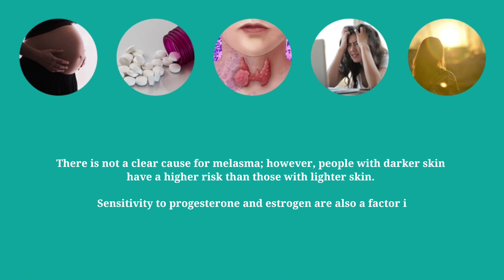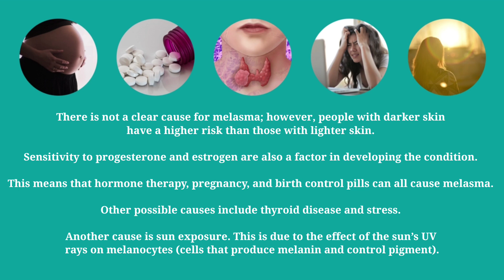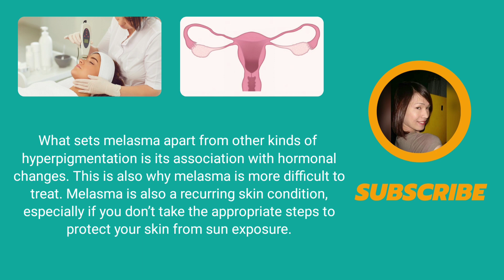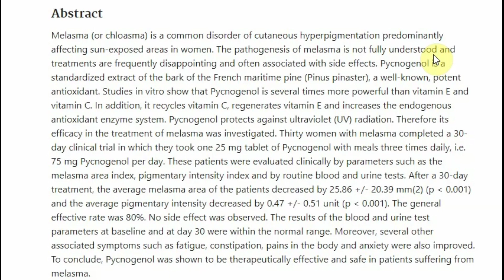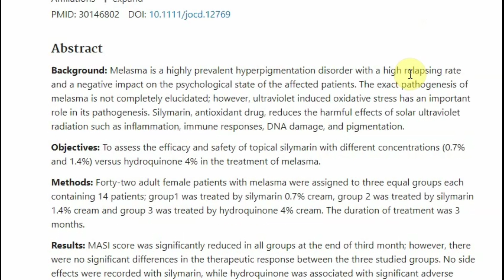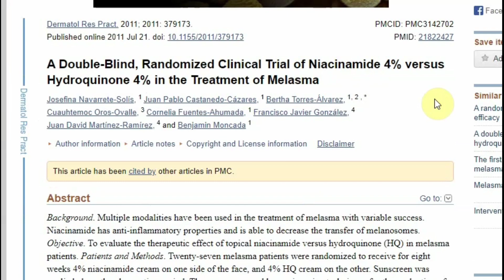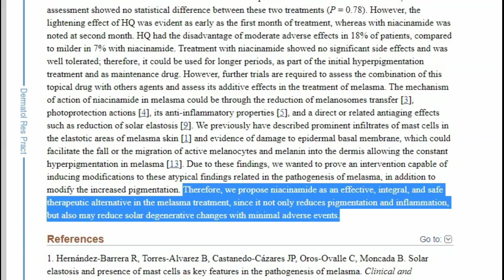How to Treat Melasma at Home: 5 Remedies to Get Rid of Melasma Backed by Small Scientific Studies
Melasma on cheeks, face, etc. & looking for home remedies? These 5 natural treatments for melasma are supported by small scientific studies.

40 Wrinkle Fighters Other Than Retinol Backed by Scientific Studies (eBook)

TIME STAMPS:
0:00 - Intro & Disclaimer
0:23 - What is melasma? Is it dangerous?
0:47 - What are the common causes of melasma?
1:20 - Can melasma go away on its own?
2:08 - Why is melasma difficult to treat?
2:27 - 5 Home Remedies for Melasma Backed by Small Scientific Studies
6:34 - Like, Share, & Subscribe

A comparative study of the safety and efficacy of 75% mulberry (Morus alba) extract oil versus placebo as a topical treatment for melasma: a randomized, single-blind, placebo-controlled trial

Topical silymarin versus hydroquinone in the treatment of melasma: A comparative study

A Double-Blind, Randomized Clinical Trial of Niacinamide 4% versus Hydroquinone 4% in the Treatment of Melasma

Efficacy of microneedling with topical vitamin C in the treatment of melasma